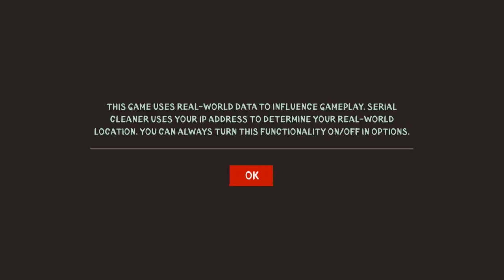SERIAL CLEANER | XBOX ONE | PART 1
We take a look at SERIAL CLEANER on the Xbox One.

Step into the polished shoes of The Cleaner, a professional crime scene cleaner for the mob. There's no business like the cleaning business, and right now business is booming…

Sneak around crime scenes avoiding detection from the guarding cops as you vacuum up blood, hide bodies and remove evidence in this 70's styled, fast paced, 2D action/stealth game.